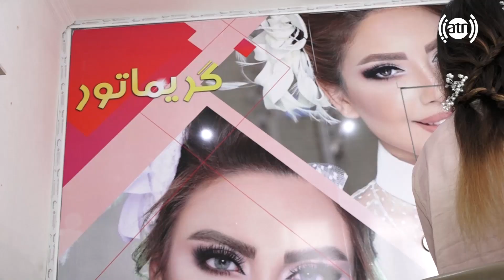Afghan Beauty Care - Hair Braiding Tutorial - EP 27 / زیبایی ها - آموزش چوتی مو - قسمت ۲۷